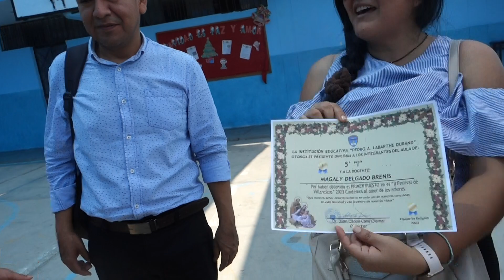CONTRATO DOCENTE 2023